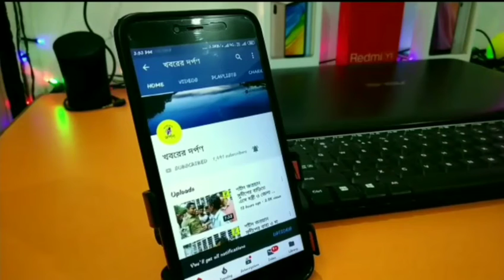নদিয়ার শান্তিপুরে তৃণমূল যুব কংগ্রেসের উদ্যোগে অনুষ্ঠিত হল রক্তদান শিবির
নদিয়ার শান্তিপুরের 9 নম্বর ওয়ার্ডে তৃণমূল যুব কংগ্রেসের পরিচালনায় 14 ই ফেব্রুয়ারি অনুষ্ঠিত হলো এক রক্তদান শিবির এই রক্তদান শিবিরে প্রধান অতিথি হিসেবে উপস্থিত ছিলেন শান্তিপুর পৌরসভার পৌর প্রতি অজয় দে শান্তিপুর পৌরসভার উপ চেয়ারম্যান আব্দুলসালাম কারিগর শান্তিপুর শহর তৃণমূল কংগ্রেসের যুব সভাপতি জয়ন্ত ঘোষ সহ দলের অন্যান্য নেতৃবৃন্দ প্রসঙ্গত 14 ই ফেব্রুয়ারি ভারতীয় সেনা জওয়ান এর পুলওয়ামা হামলাই যারা শহীদ হয়েছেন তাদের স্মরণে আজ এই মহৎ রক্তদান শিবির অনুষ্ঠিত হলো এই অনুষ্ঠানের মধ্য দিয়ে শান্তিপুর পৌরসভার পৌরপতি অজয় দে শহীদদের গলায় মাল্যদান করে অনুষ্ঠানের মূলমঞ্চে অংশগ্রহণ করেন তিনি যে সকল শহীদ শহীদ হয়েছেন তাদের সম্বন্ধে 24 কথা বলে ও এন আর সি সি এ এন টি আর এর বিরুদ্ধে তীব্র প্রতিবাদ জানান এছাড়াও ঐক্যবদ্ধ আন্দোলনে সাধারণ মানুষকে শামিল হতে অনুরোধ করেন এই মহৎ রক্তদান অনুষ্ঠানে প্রায় 50 থেকে 60 জন রক্ত দান করেন সারাদিন ব্যাপী চলে এই অনুষ্ঠান অনুষ্ঠানে আকর্ষণীয় নিত্য জাতীয় সংগীত জলে এই মহৎ রক্তদান শিবির।